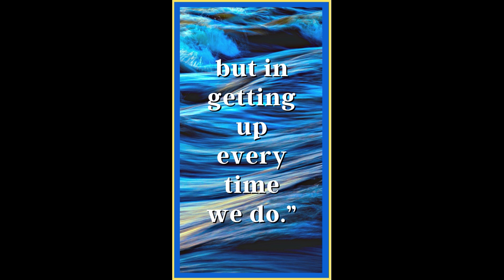Quote of the day #38 - Live Your Best Life!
Quote of the day #38 from Confucius.

Remember to ALWAYS Live Your Best Life!

Many thanks to everyone for listening and for leaving your comment.
If you want to make suggestions please feel free to do so in the comments.
For all the latest items to help you live your best life stop by and see us at:

New items everyday for your health, home and all around health and healing!